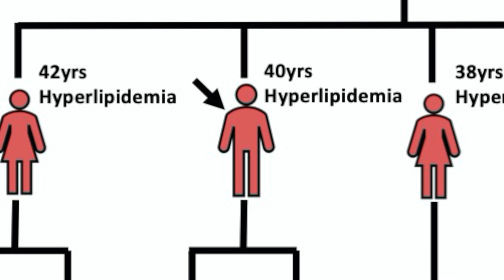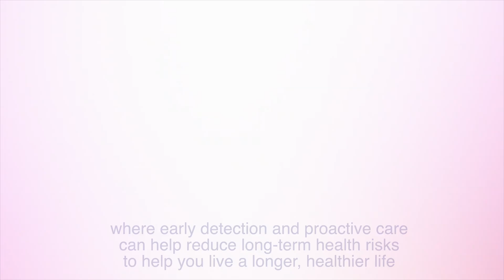Familial Hypercholesterolemia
High cholesterol caused by a LDLR gene mutation - Familial Hypercholesterolemia

Health Nucleus helped one individual to identify a genetic variant that causes a form of high cholesterol known as familial hypercholesterolemia (FH), found in 1 in 250 people. The buildup of the cholesterol in the walls of the coronary arteries increases the chances for heart attacks and strokes.  HN’s Chief Medical Officer, C. Thomas Caskey, MD, FACP, FACMG, FRSC, explains that the early identification of FH allows physicians to treat the disease using the combination of therapies and lifestyle adjustments and thus reduce the cardiovascular disease risk. Parents, siblings, and children have a 50% chance of inheriting FH; thus, it is important to screen for the identified genetic variant.